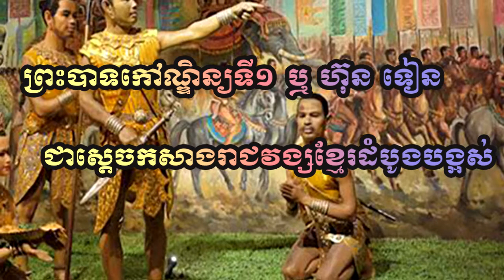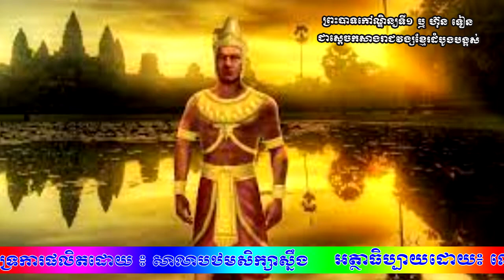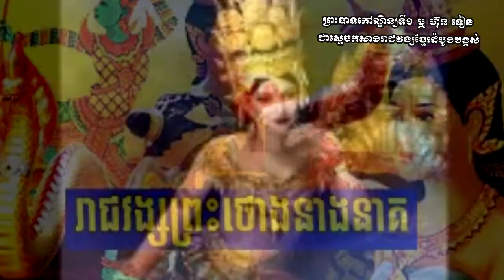ប្រវត្តិ ព្រះបាទកៅណ្ឌិន្យទី១ ឬ ហ៊ុន ទៀន ជាស្តេចនៃអាណាចក្រភ្នំ និងជាអ្នកកសាងរាជវង្សខ្មែរដំបូងបង្អស់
ទឹកដីនៅតាមដងទន្លេមេគង្គភាគខាងក្រោម ហើយនិងក្នុងដែនដីសណ្ដនៃទន្លេនេះ បានត្រូវខ្មែរមួយក្រុមដែលមានជំនឿទៅលើសត្វនាគ ឬដែលជឿថា បុព្វបុរសដូនតារបស់ខ្លួន មានអម្បូរមកពីពូជនាគ រស់នៅតាំងពីយូរលង់មកហើយ។ ឯកសារចិន របស់ លោក កាំង ថៃ ដែលបានមកទស្សនានគរភ្នំនៅពាក់កណ្ដាលសតវត្សទី៣នៃគ្រិស្ដសករាជ បានរៀបរាប់ថា ប្រហែលជាក្នុងឆ្នាំ៥០នៃគ្រិស្ដសករាជ មានជនជាតិឥណ្ឌា ជាព្រាហ្មណ៍ម្នាក់ឈ្មោះ ហ៊ុន ទៀន បានធ្វើដំណើរពីប្រទេសឥណ្ឌា តាមកោះខាងត្បូងមកអាណាចក្រភ្នំ។
ហេតុដែលបណ្ដាលអោយព្រាហ្មណ៍ ហ៊ុន ទៀន ធ្វើដំណើរមកកាន់នគរភ្នំ នេះ ព្រោះយប់មួយព្រះបាទ ហ៊ុន ទៀន បានយល់សប្ដិឃើញថា ទេវតាដែលបីបាច់ថែរក្សាព្រះអង្គ បានធ្វើអំណោយធ្នូទិព្វមួយដល់ព្រះអង្គ ហើយបញ្ជាអោយព្រះអង្គឡើងជិះសំពៅដ៏ធំមួយ។ លោក កាំង ថៃ បន្តថា លុះព្រឹកឡើង ព្រះអង្គក៏ធ្វើដំណើរទៅកាន់ទេវស្ថាន ដើម្បីធ្វើសក្ការបូជា ស្រាប់តែបានឃើញធ្នូទិព្វនោះដូចសុបិនមែន។ ដោយសុបិនឆុតដូច្នេះ ព្រះអង្គក៏ធ្វើដំណើរតាមសមុទ្រ ទៅកាន់អាណាចក្រភ្នំតាមការណែនាំរបស់ទេវតាក្នុងការយល់សប្ដិនោះ។